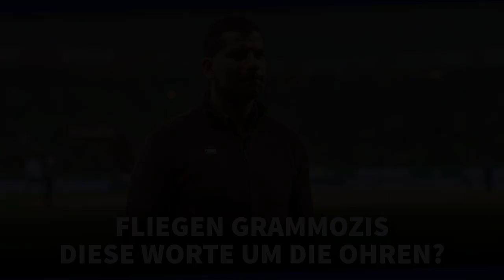Latza enttäuscht – fliegen Grammozis diese Worte jetzt um die Ohren? | S04 NEWS